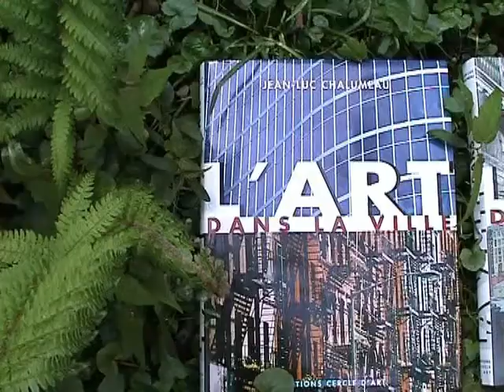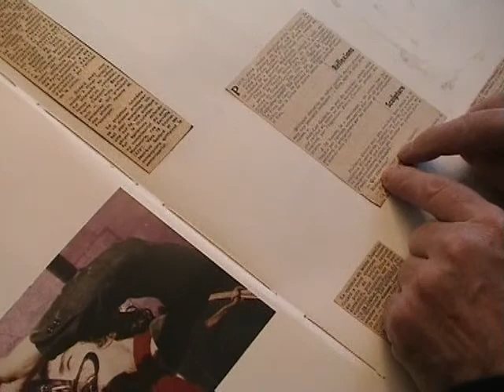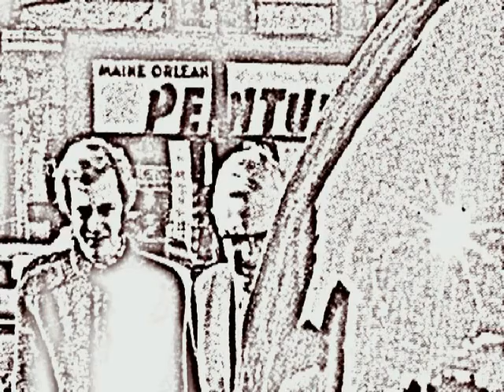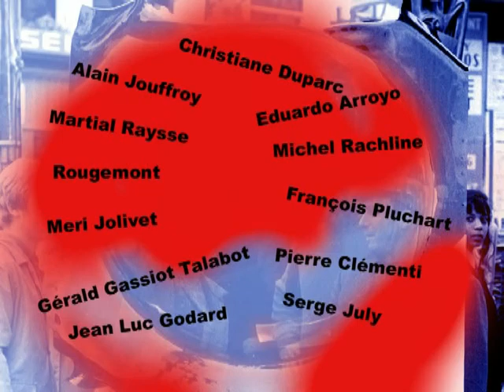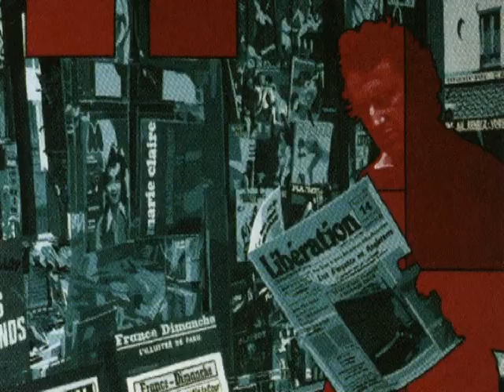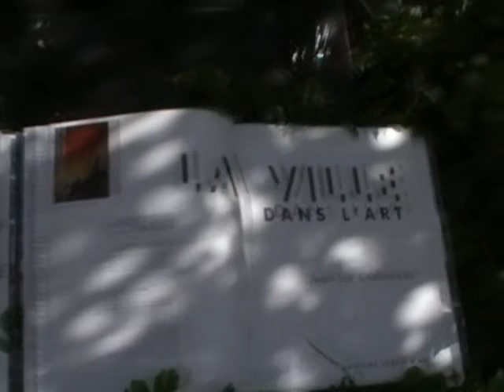L'Art dans la ville (Présentation)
L'Art dans la ville  (Présentation) de l'Exposition ArtSénat 2005
commissaire Jean-Luc Chalumeau avec Gérard Fromanger et La Jeune Création
Film de claude Yvans